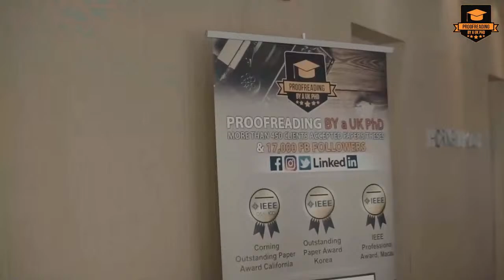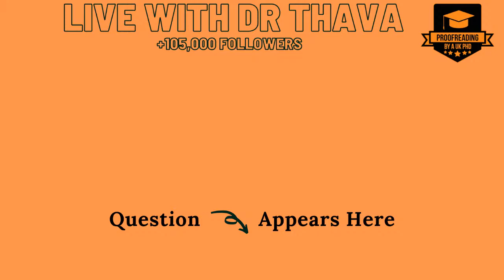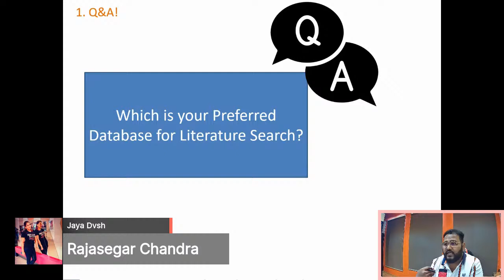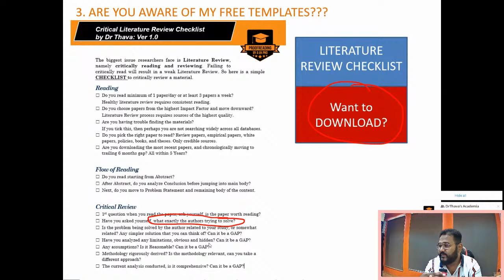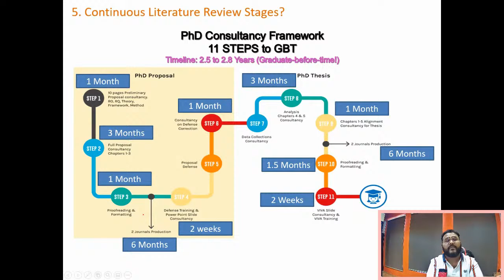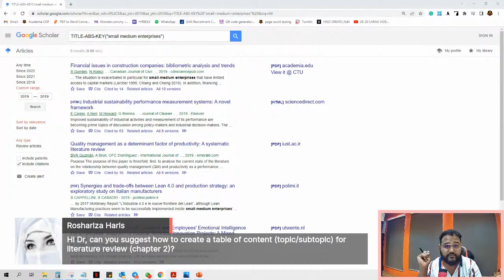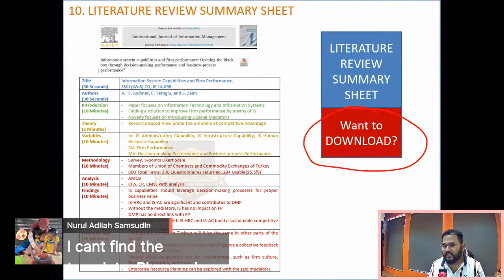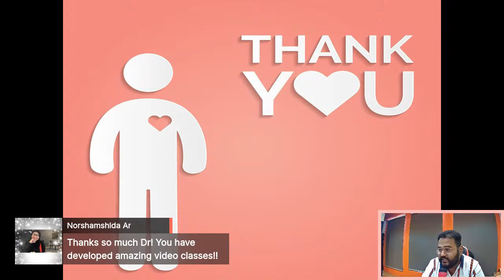Literature Review Databases